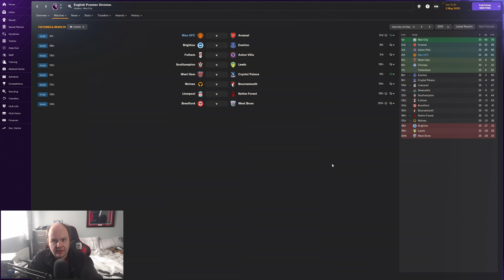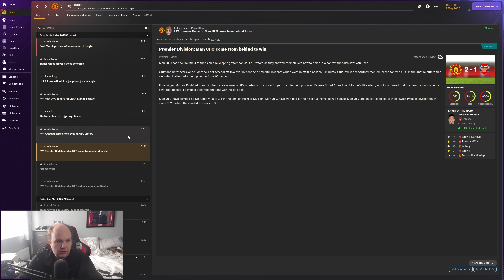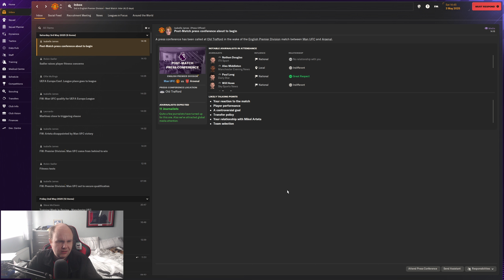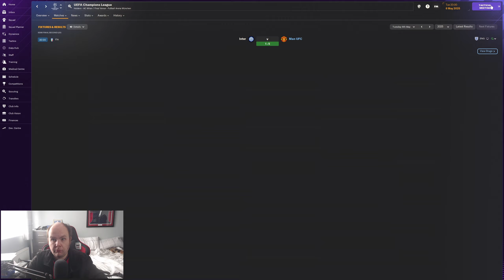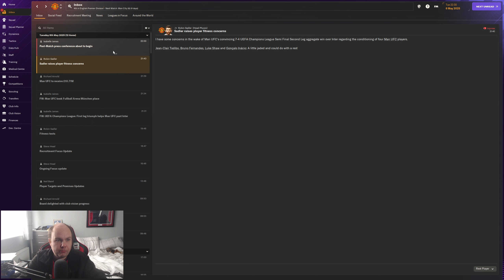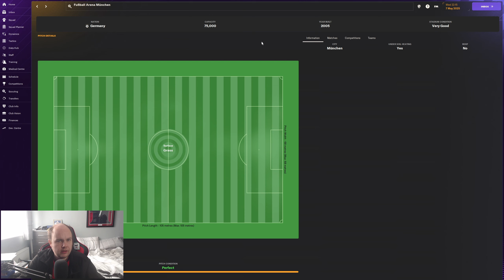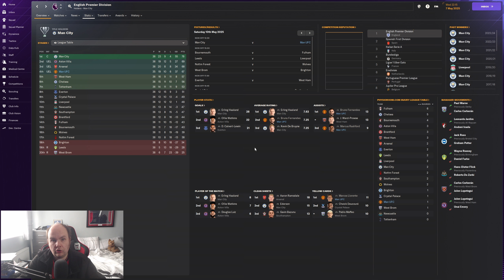FM24 Lets Play - Man Utd - S2 EP22 - Champions League Semi Final 2nd Leg - Football Manager 2024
Welcome to my FM24 Lets Play with Man Utd as i play this save all of the FM24 cycle aim to restore Manchester United to glory on Football Manager 2024

My Equipment:

Microphone: Samson C01U Pro
Webcam: Logitech C920 HD Pro Webcam
Light: Elgato Keylight
Editing Software: Davinci Resolve Studio
PC Specs:

CPU: AMD Ryzen 7 7800X3D Eight Core CPU
GPU: 12GB ASUS TUF GEFORCE RTX 4070 Ti
RAM: 32GB Corsair VENGEANCE RGB DDR5 6000MHz
Cooler: CORSAIR iCUE H150i ELITE CAPELLIX XT